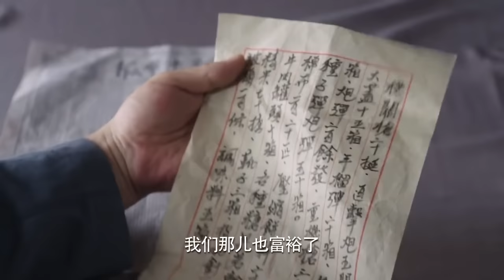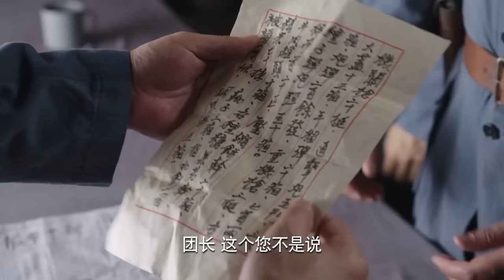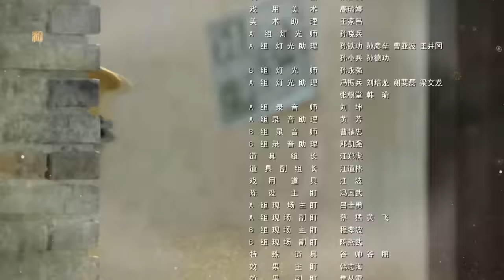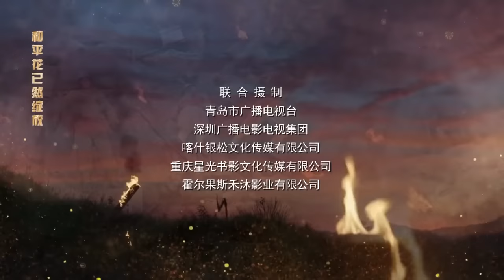《无影枪队》26 | 一支神勇武装大队开展游击战不断线上搏杀与敌作战的精彩故事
主演：刘小锋、赵亮、王梓桐、王玲玲
《无影枪队》讲述了九一八事变后，上海药材商人项青松之子项彬礼瞒着父亲偷偷参加抗日活动，经历十四年浴血抗战，最终迎来抗战胜利的故事。